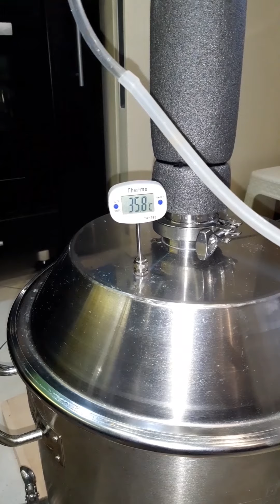Перегон 60-ти литров сахарной браги, поставленной на дрожжах Bekmaya